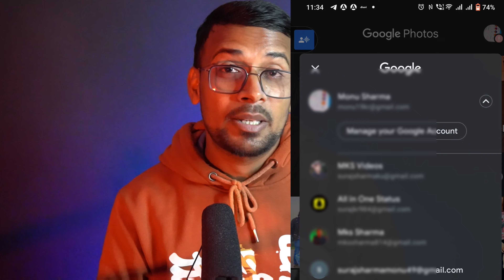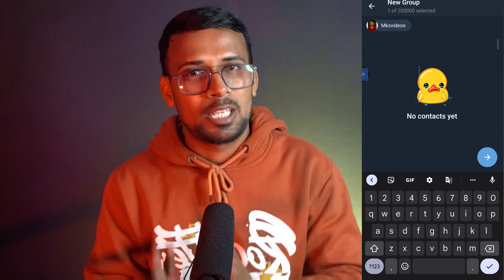Get Unlimited Google Photos Storage 🤩| Free Google Photos Space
My New Tripod For Dslr😊 | Digitek 550 Tripod | Best Tripod For Dslr And Mobile | Digitek best Tripod
Connaught place Delhi Vlog | Delhi Reels Place | Delhi Tik tok Place | New Delhi Vlog | Reels | 2021

how to get free unlimited storage on google photos
google photos end unlimited storage
google photos
free google photos storage 2023
google photos unlimited storage hack 2023
unlimited google photos storage 2023
how to get unlimited storage on google photos 2023

Google Photos Unlimited Storage 2022

GoPro 9 Tempered Glass Unboxing | Best Tempered Glass for GoPro Hero 9 | GoPro Tempered Glass | 2021